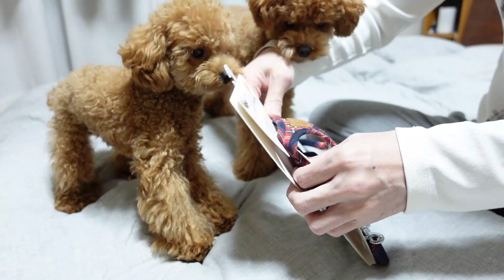身体が大きく成長したマイクロティーカップのジェラにおニューのハーネスをプレゼントしました！【多頭飼い】【マイクロティーカッププードル】【トイプードル】【ハーネス】